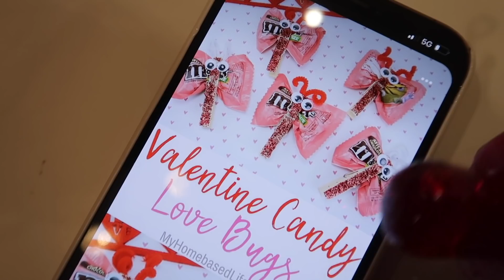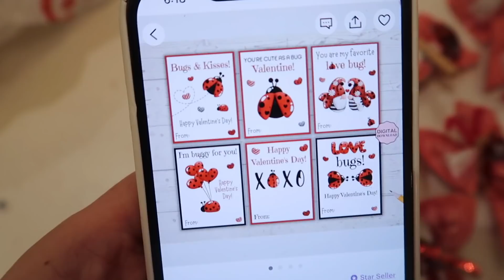DAY IN THE LIFE WORKING MOM OF 4 | Tara Henderson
POSHMARK: @Tarahendo